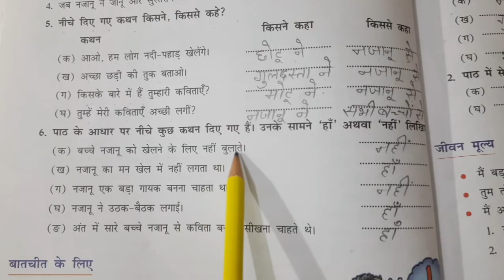DAV CLASS 6 HINDI CHAPTER 8 नजानू कवि बना ||ABHYAS KE PRASHAN GYAN SAGAR || BY EDUMAGNET